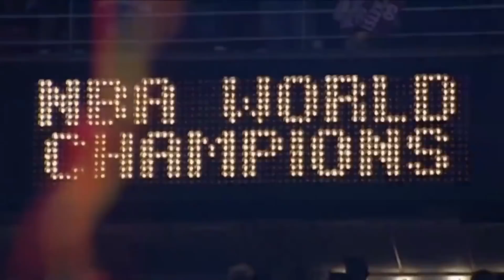The ONE LEGEND Who is Contantly OVERLOOKED in the GOAT Discussion